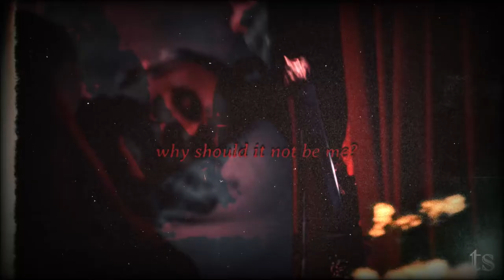𝖒𝖔𝖗𝖌𝖆𝖓𝖆 𝖕𝖊𝖓𝖉𝖗𝖆𝖌𝖔𝖓; 𝖜𝖍𝖞 𝖓𝖔𝖙 𝖒𝖊 🔪🔪🔪 [Merlin Week 2022]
Hey guys. I'm back with a short edit in celebration of Merlin's 10th year anniversary since the final season aired and also as a dedication to one of my all time favorite characters, Morgana. If not, I hope you enjoy it here anyhow.

Thanks as always for your amazing support and entertaining the various ideas clouding up my head. I love you all so much.

Jo ❤

Song: Why Not Me
Artist: Within Temptation
Show: BBC Merlin